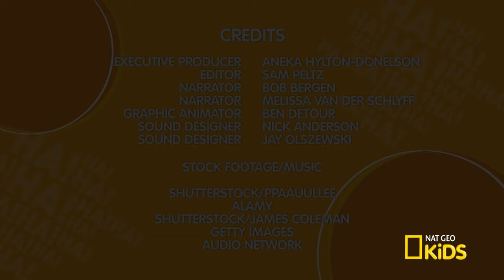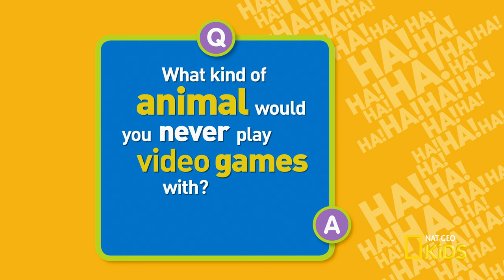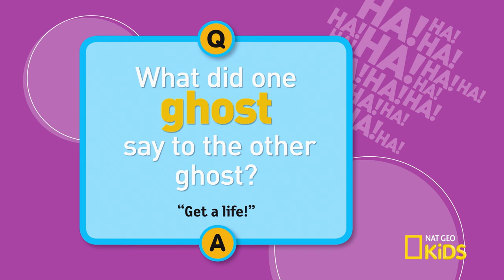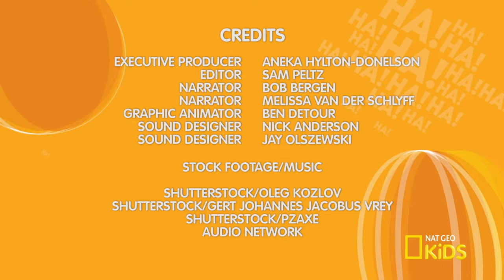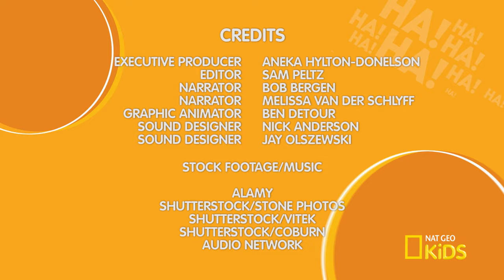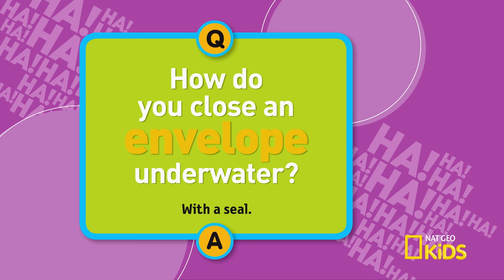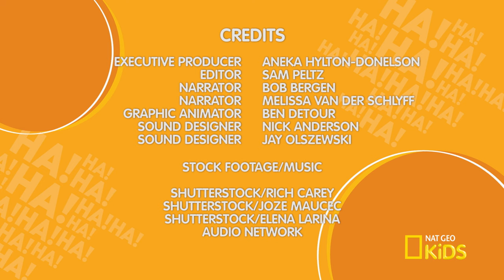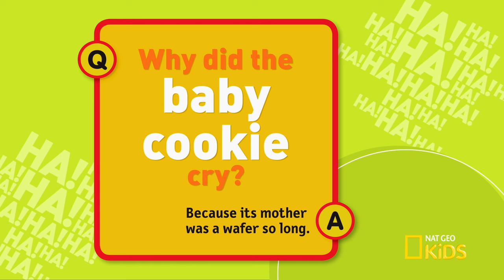Animal Jokes for Kids 🤣 | Nat Geo Kids Compilation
How hard can you laugh? Find out on Just Joking–LOL. Knock, knock. Who’s there? Tank. Tank Who? Tanks for watching!

00:00 Beary Funny
01:04 Roar!
02:58 Ghost Town
04:38 Candy Crush
06:11 Wave Action
07:24 Under the Sea
08:34 Sweet Tooth
09:43 Chow Time
10:56 Foodies
12:20 Foodtopia
13:41 Kids' Kitchen
14:31 Barkfest
15:44 Play Ball!
16:57 Sport-astic
18:10 Hoofing Around
19:23 Animal Safari
20:47 Silly Birds
22:21 Funny Farm
23:34 Reptile Mania
24:44 Animal Rascals
25:54 Nature's Wonders
26:53 Rolling Along
28:19 Color Wheel
29:28 All American
30:32 It's a Bug's Life
31:35 Buggin' Out
32:50 Outer Space
34:07 Shopping Spree
35:31 Joke's On You
37:14 Smartypants
38:43 Head to Toe